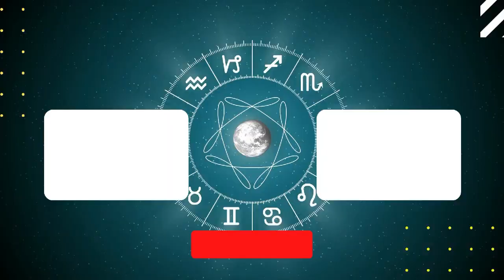Capricorn Horoscope Weekly Astrology from 4th September 2023